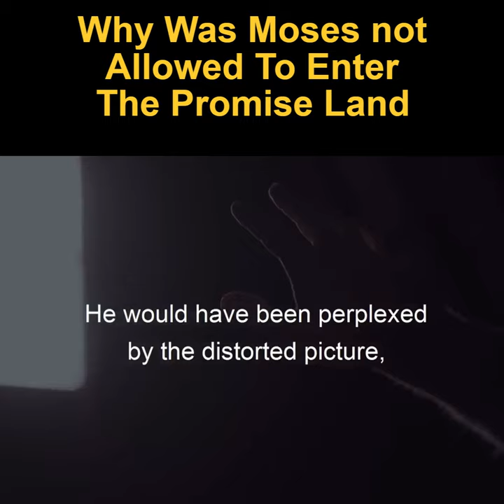Why was Moses not allowed to enter the Promised Land?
Title: Why was Moses not allowed to enter the Promised Land?